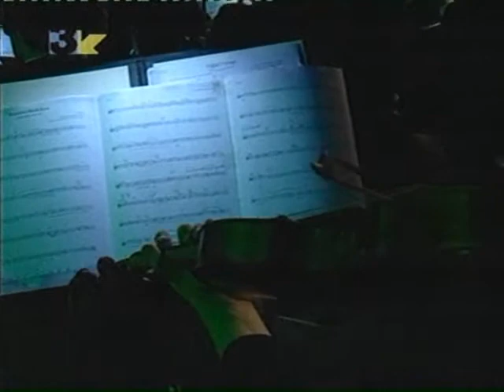Slobodan Trkulja & Balkanopolis & BGF - Lepe moje crne oči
Concert in Sava Centar 2004.